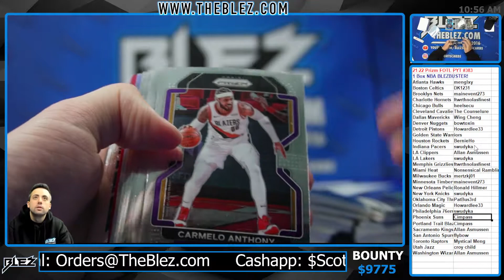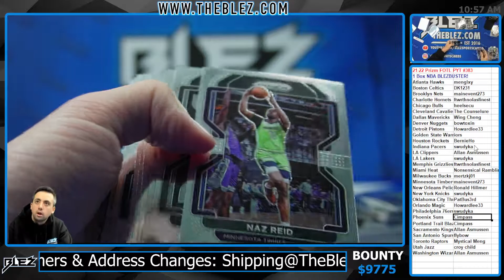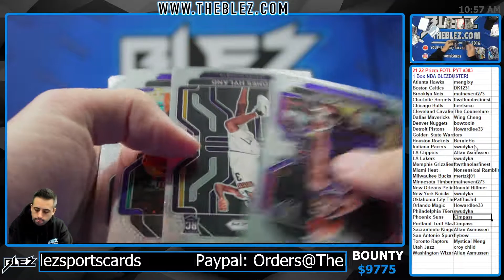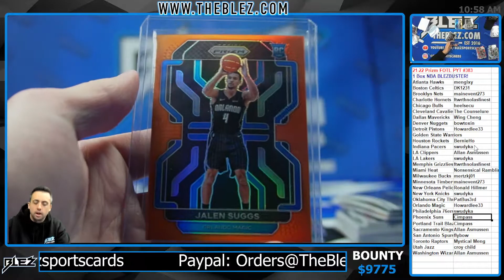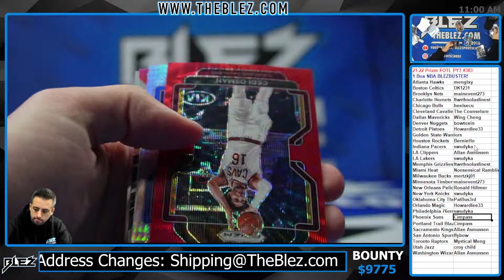2021 22 Panini Prizm FOTL NBA 1 Box PYT #383